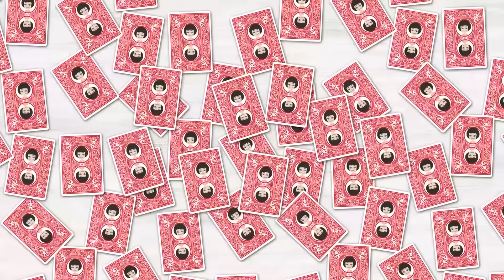幼い頃から両親に溺愛されるDQN妹が婚約者を略奪。残されたメモには…「駆け落ちしますｗ」⇒それから数年後…ｗ【スカッとする話】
イシシッ！パニ子だよ＼(￣▽￣ )今回は婚約者を略奪した幼い頃から両親に溺愛されるDQN妹のスカッとストーリー！皆さんの周りにもDQNな家族、いませんか？